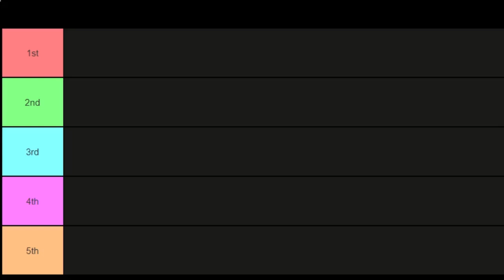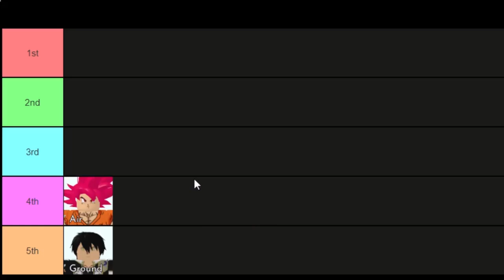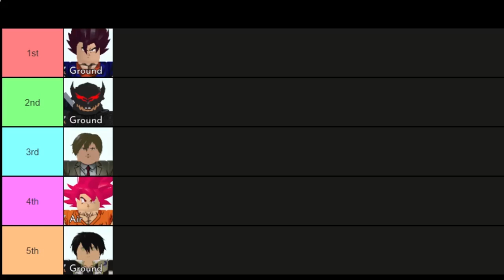[UPDATED] TOP 5 DAMAGE FARM UNITS in Roblox All Star Tower Defense!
In this video, I show you the TOP 5 DAMAGE FARM/GRINDING UNITS in Roblox All Star tower Defense! This video shows you the META DAMAGE FARM UNITS that get help you reach BILLIONS OF DAMAGE and get TONS OF FREE GEMS! This is for the NEW UPDATE that includes characters like 6 Star Guts and 6 Star Vegito!
This Roblox All Star Tower Defense TIER LIST is for INFINITE MODE ONLY!